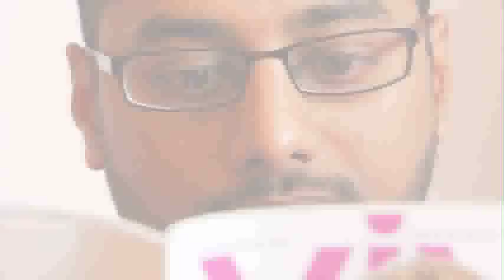Viva Magazine - Couples Makeover